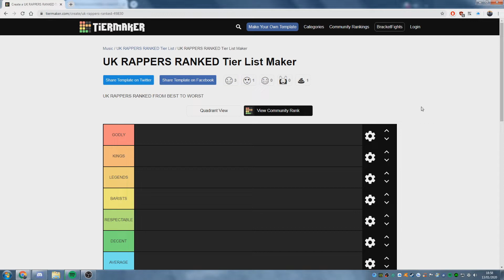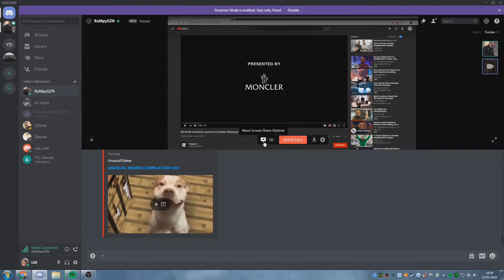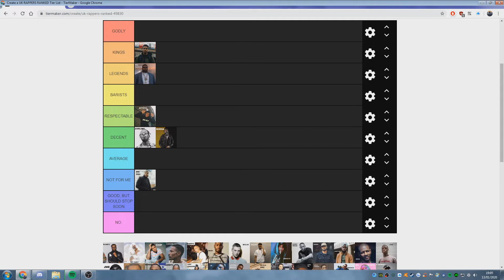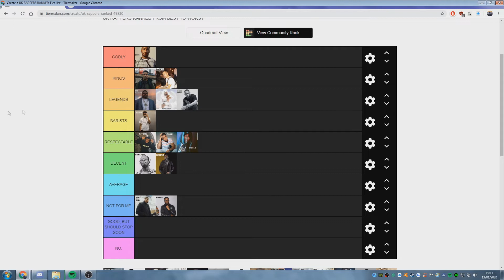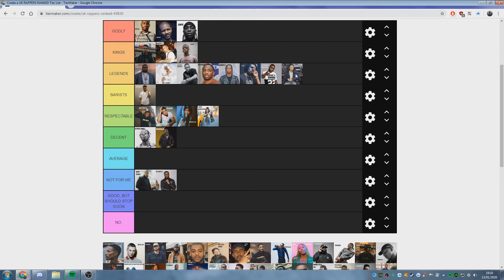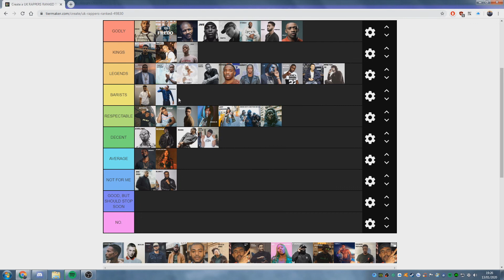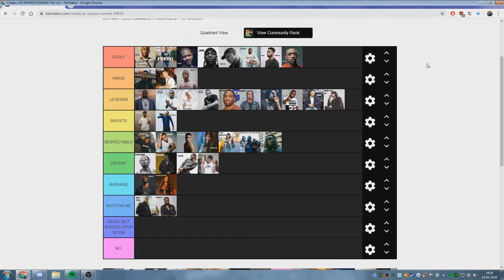The Life Cast Does The UK Rapper Tier List (Very Hard!!)